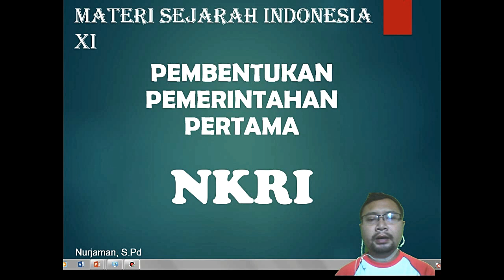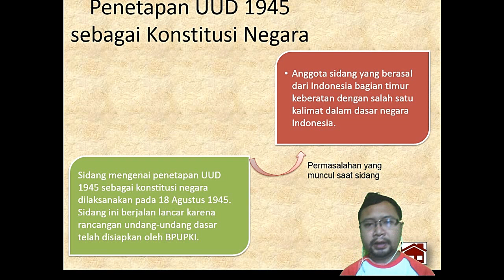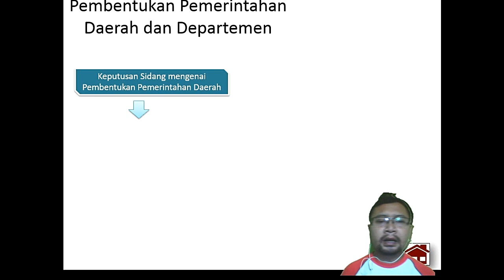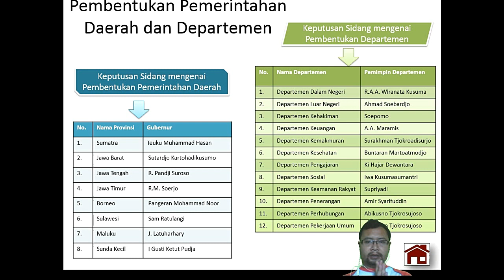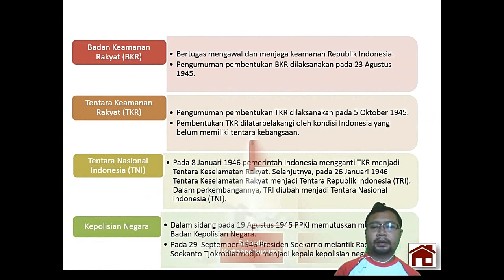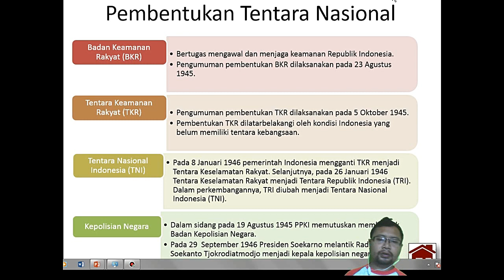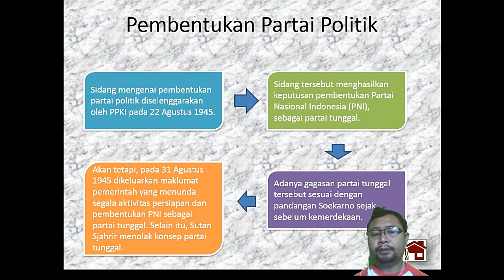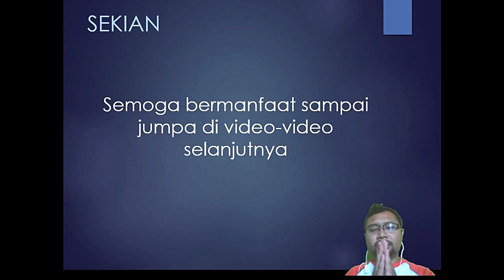Mater Sejarah Kelas 11 - Pembentukan Pemerintahan Pertama Republik Indonesia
Video ini berisi materi sejarah mengenai bagaimana Indonesia berusaha mengukuhkan dirinya sebagai sebuah negara. seperti yang diketahui, syarat berdirinya suatu negara itu harus ada wilayah, rakyat, dan pemerintahan. Nah, di video ini akan dijelaskan bagaimana Indonesia membentuk elemen-elemen pemerintahannya.